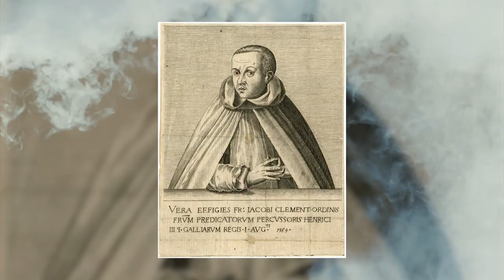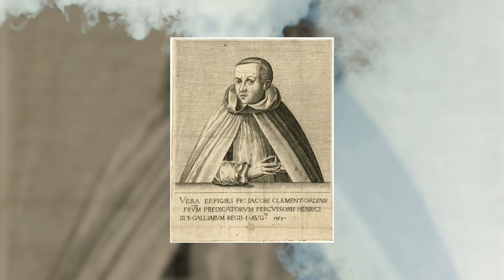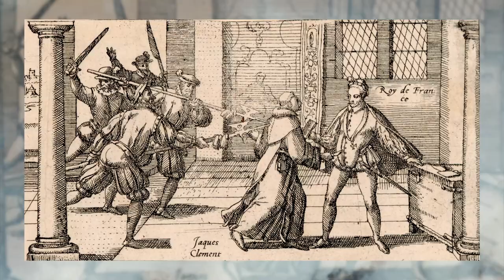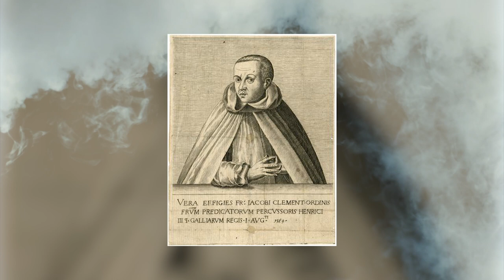The MOST PAINFUL Execution Ever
Are you prepared to hear about one of the most painful executions in history? It is a gruesome tale that involves the assassination of a French king, a fanatically devout Catholic, and a brutal execution that left an entire nation in turmoil. During the 1589 war between Catholics and Protestants in France, Jacques Clément, a member of the Dominican order, assassinated King Henry III. Despite his success, Clément's victory was brief, and he was subjected to one of the most excruciating executions in history.

So, what exactly happened to Jacques Clément, and why was his execution so brutal? Join us as we delve into this tragic tale and explore the wider implications of this violent act on French society.